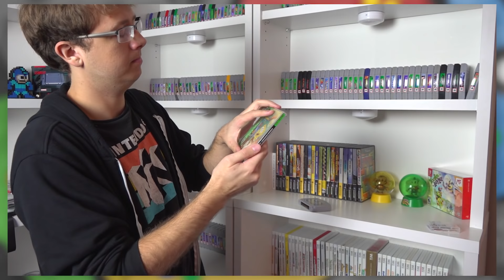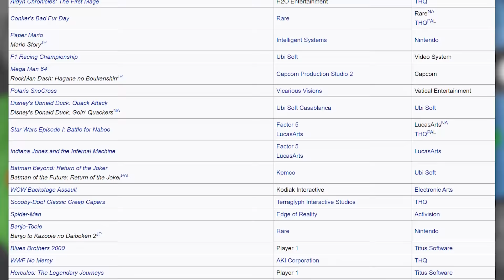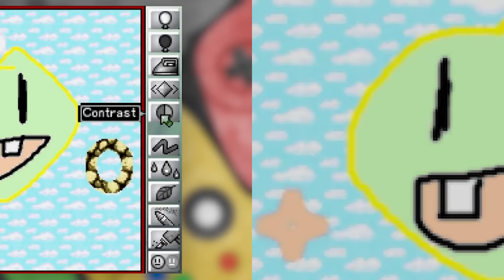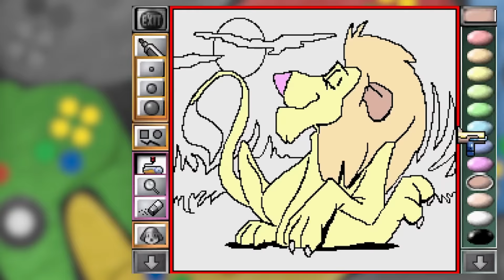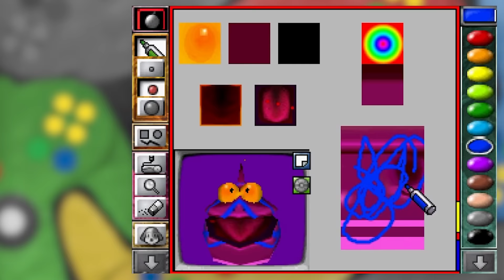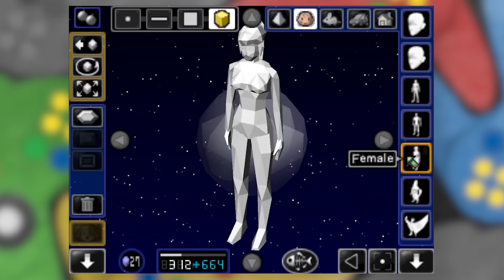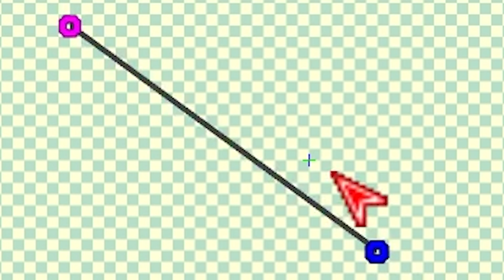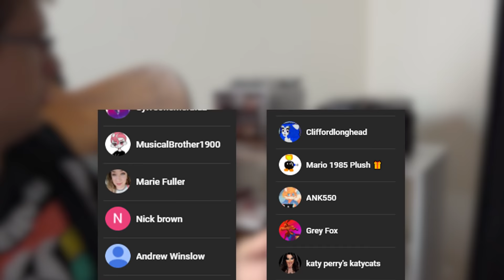How the Nintendo 64 TRIGGERS You!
Get N or Get Out with the Nintendo 64, as well as the Disk Drive! We have finally completed videos on every single Nintendo console; that's pretty neat.